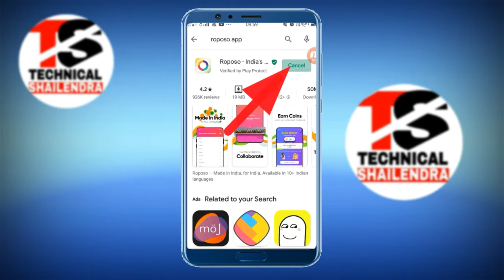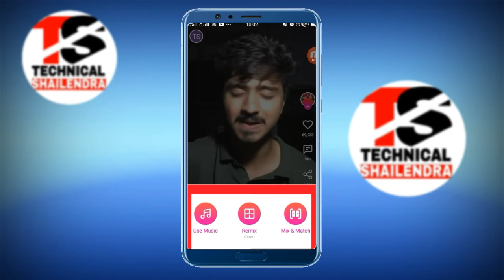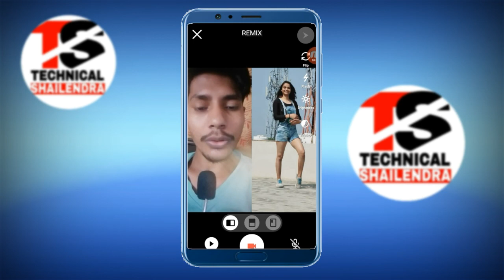New Update Roposo – Duet Video Kaise Bnaye TikTok Ki Tarah | Roposo Duet Video Kaise Banaye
New Update Roposo ,
Roposo New Update Duet Video ,
Roposo App Duet Video Kaise Banaye ,
Roposo Duet Video Kaise Banaye ,
Duet Video Kaise Bnaye TikTok Ki Tarah ,
Roposo Duet Video ,
Roposo Duet Video Tiktok ,
Roposo Duet Video Edit Kinemaster ,
Roposo Mix Video Kiase Banaye ,
Roposo Remix Video Kaise Banaye ,
Roposo Remix Option Kaise Use Kare ,
Roposo App New Update Remix ,
Duet Video Kaise Bnaaye Roposo ,
Duet Video Roposo ,
Mix Video Roposo ,
Remix Video Roposo ,

►About this video.. Dosto Aaj Ki Is Video Me Maine Aapko Bataye Hai Ki App TikTok Ki Tarah Roposo App Me Duet VideoKaise Bana Sakte Hai,

►your question
TikTik Tutorial,
TikTok Editing Video ,
Roposo App ,

1.TikTok Par Video Kis Time Upload Kare

2.TikTok Par Video Upload Karne Ke Bad 3 Lagti Mat Karna

3. TikTok Acconut Freeze Hai Ya Unfreeze Yese Pata Kare

4.TikTok Video Bana Watermark Download Kaise Kare

5 Kinemaster Download

6. TikTok Pro Account Kaise Bnanye

My Camera :-